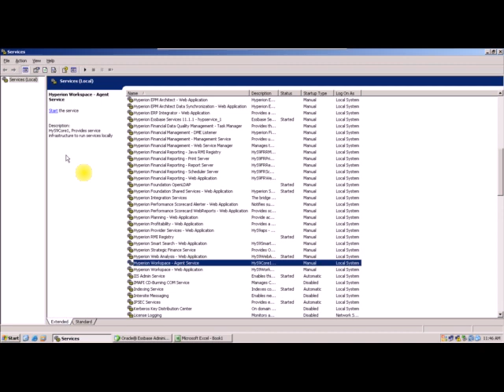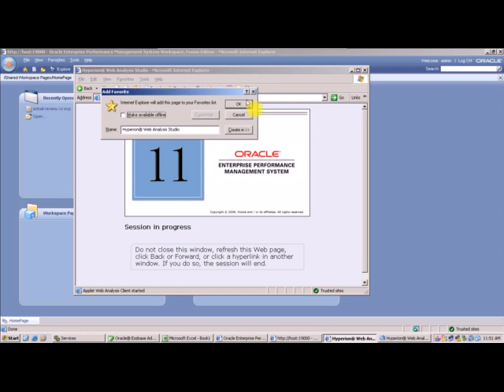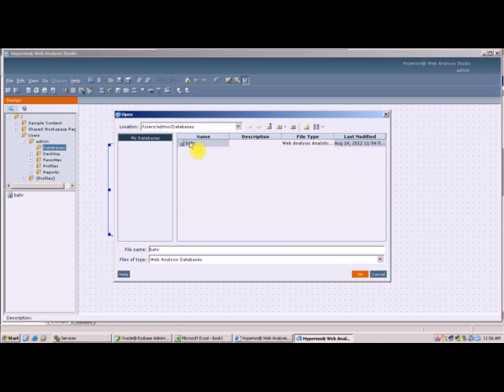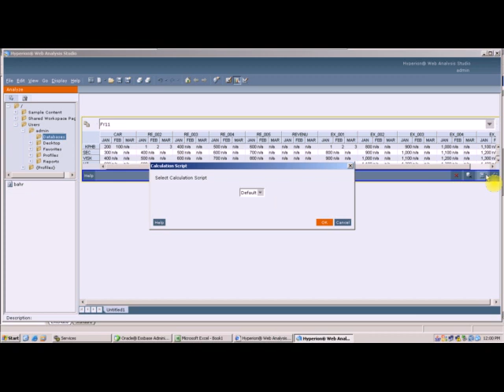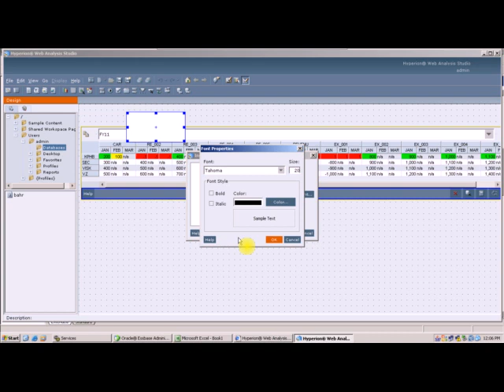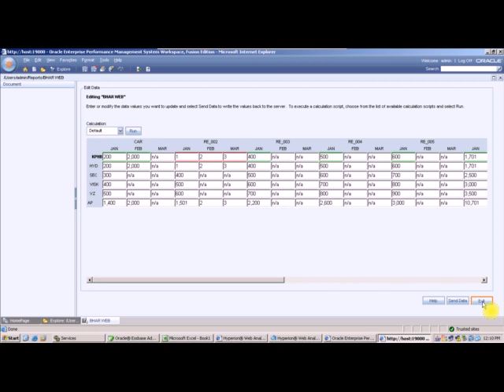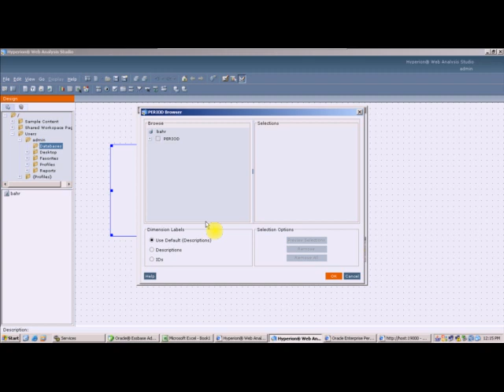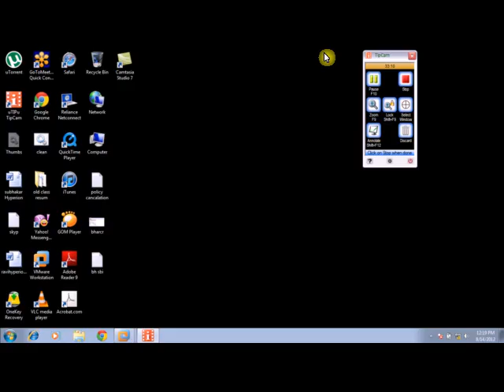Hyperion Essbase & Planning - Class 19 web an